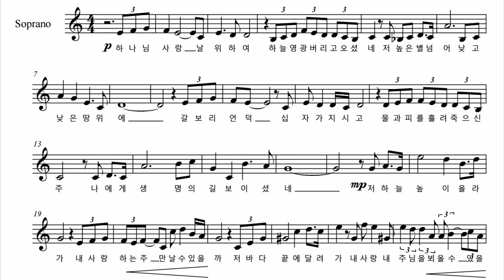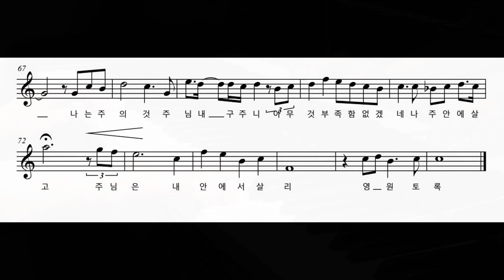Amor Dei( 아모르 데이) 악보 / C Key 피아노 MR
구자철님의 곡 [아모르 데이]는 예전에 원곡 그대로 MR을 올렸었는데요..
이번에 C Key로 반주를 부탁하셔서 예전에 업로드 하려고 찍어뒀던 영상을 올려봅니다.
(핸드폰 녹음이라 음질이 좀 떨어집니다..^^;)

같은 곡을 여러번 들어주시는 구독자분들 넘 감사합니다.